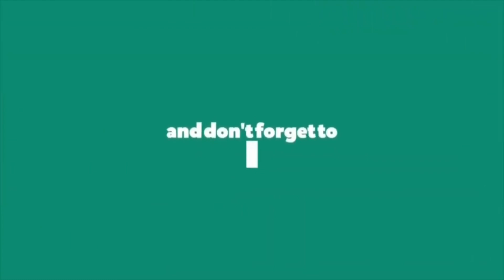Project Revive Online - "Purpose" (Part 1)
PURPOSE!
Probably the most asked question in history is, “What is my PURPOSE?”
Being stuck in our houses and turning into anti-social creatures during the 2020 pandemic, the question becomes more significant.
Are we really just here for a minute and gone the next?
Or is there something more?

Join us for our series, “PURPOSE”.

Thanks for sharing My Everyday Life.